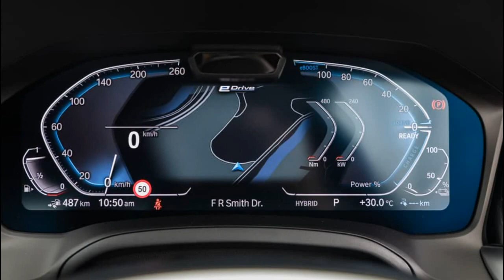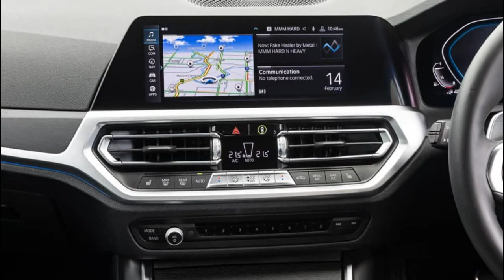2020 BMW 330e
BMW 330e 2020 Review

The BMW 330e is a fantastic example of petrol-electric plug-in hybrid powertrain technology
Taking charge
The BMW 330e M Sport plug-in hybrid model tested here combines the 2.0-litre four-cylinder petrol engine found in the 320i with the additional power and torque from an electric motor set within the space ordinarily occupied by the torque converter of the ZF Sachs-sourced eight-speed automatic transmission.
In true terms this is a plug-in hybrid system offering combined system output of 215kW/420Nm. New to the 2020 version of the BMW 330e is an ‘overboost’ system of sorts dubbed Xtraboost, which in Sport mode provides an additional 30kW for up to 10sec. Top speed on electric power alone is capped at 140km/h.
That makes the 330e the most powerful four-cylinder petrol model in the current 3 Series range, slotting between the 330i and the hard-charging six-cylinder turbo-petrol 340i with combined output of 285kW/500Nm.
A turbo-diesel powered 3 Series (the 320d) making 140kW/400Nm is also available...